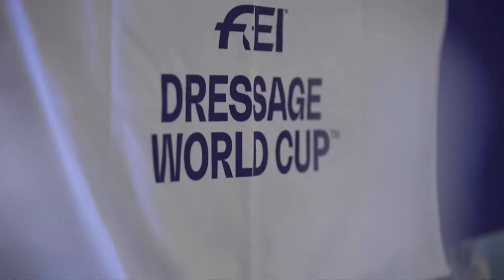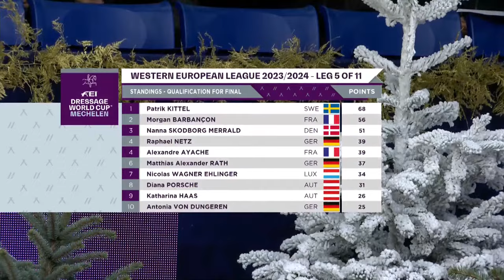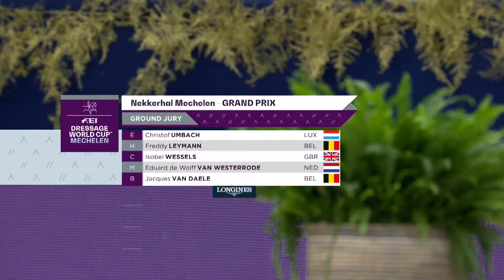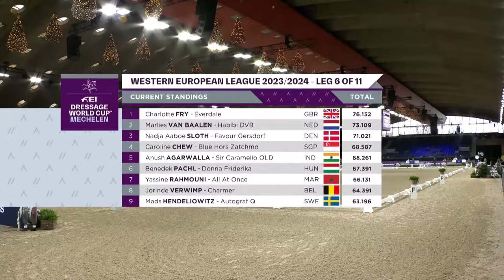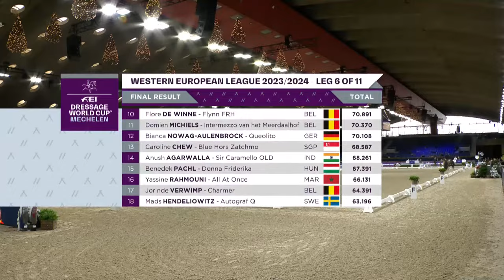RE-LIVE | Grand Prix - FEI Dressage World Cup™ 2023/2024 Mechelen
It's time for the last FEI Dressage World Cup competition in 2023. Enjoy now the Grand Prix of Mechelen.